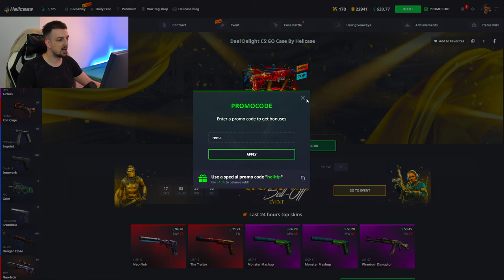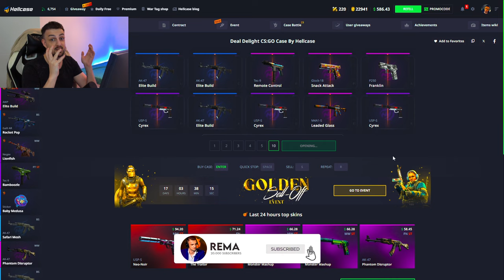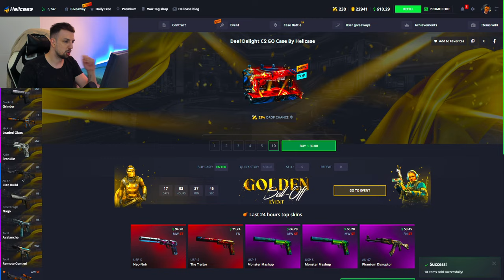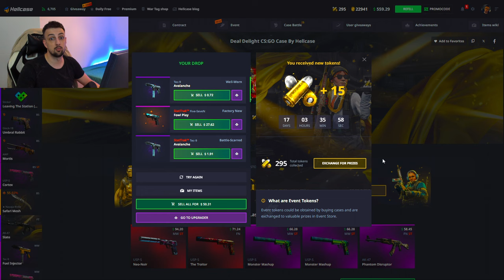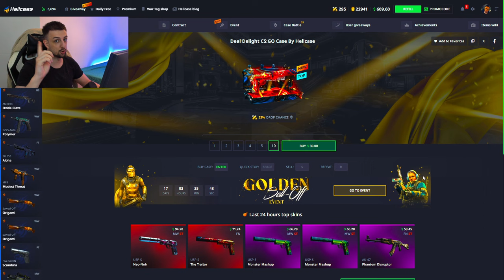OTVORIO SAM 100 KUTIJA OD 2$